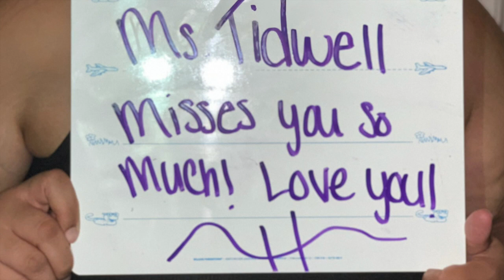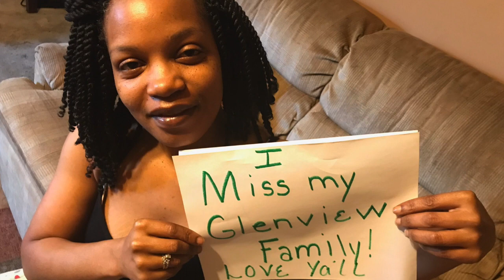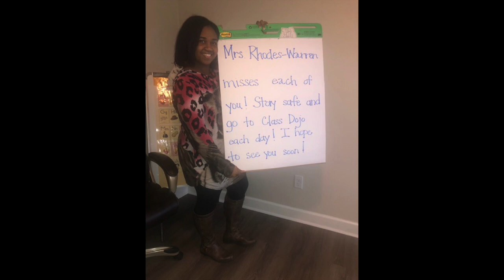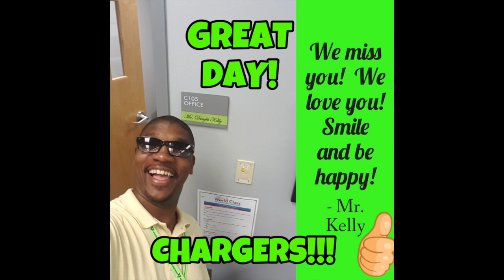Glenview Elementary 2019-2020 Family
We are so grateful for our Glenview Elementary Family.  We have been blessed with a staff who has gone above and beyond for our students and community.